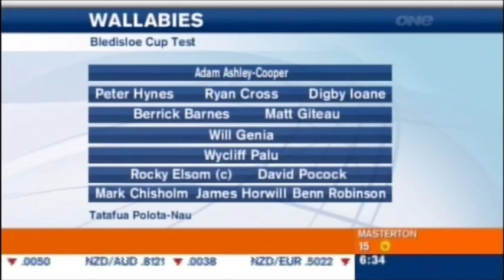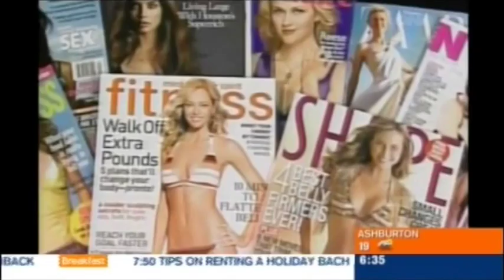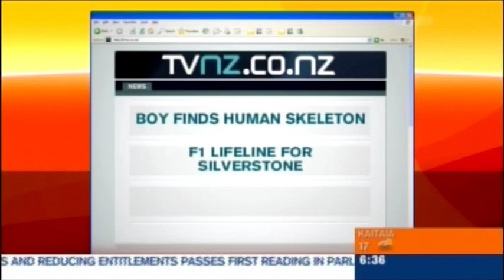Breakfast - 28 October 2009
The first eight minutes of Breakfast aired on New Zealand's  TV ONE at 6:30am on Wednesday October 28th 2009. Hosted by Paul Henry & Pippa Wetzell.

My Apologies for the high amount of interlacing (horizontal lines) visible in this video.